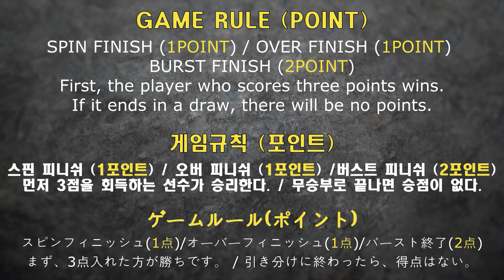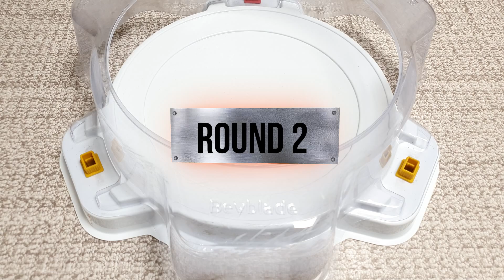【Dynamite Belial VS ALL Valkyrie】 Beyblade Burst DB 베이블레이드 버스트 DB 다이너마이트 벨리알 VS 올 발키리ベイブレードバーストdb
【Dynamite Belial VS ALL Valkyrie】
1Bettles : Dynamite Belial  VS Victory Valkyrie
2Bettles : Dynamite Belial  VS God Valkyrie
3Bettles : Dynamite Belial  VS Strike God Valkyrie
4Bettles : Dynamite Belial  VS Winning Valkyrie
5Bettles : Dynamite Belial  VS Cho-Z Valkyrie
6Bettles : Dynamite Belial  VS Slash Valkyrie
7Bettles : Dynamite Belial  VS Brave Valkyrie

오늘은 새로 나온 벨 의 다이너마이트 벨리알 VS 모든 발키리와 배틀 해보겠습니다.

1배틀 : 다이너마이트 벨리알 VS 빅토리 발키리
2배틀 : 다이너마이트 벨리알 VS 갓 발키리
3배틀 : 다이너마이트 벨리알 VS 스트라이크 갓 발키리
4배틀 : 다이너마이트 벨리알 VS 위닝 발키리
5배틀 : 다이너마이트 벨리알 VS 초제트 발키리
6배틀 : 다이너마이트 벨리알 VS 슬래시 발키리
7배틀 : 다이너마이트 벨리알 VS 브레이브 발키리